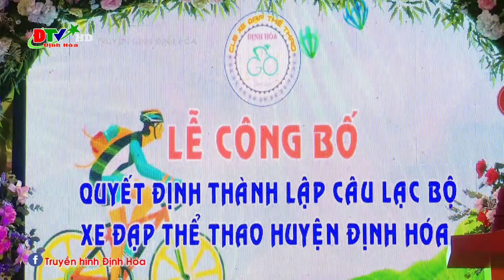Thành lập câu lạc bộ xe đạp thể thao huyện Định Hóa